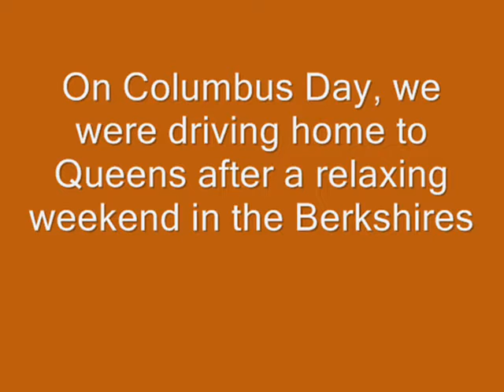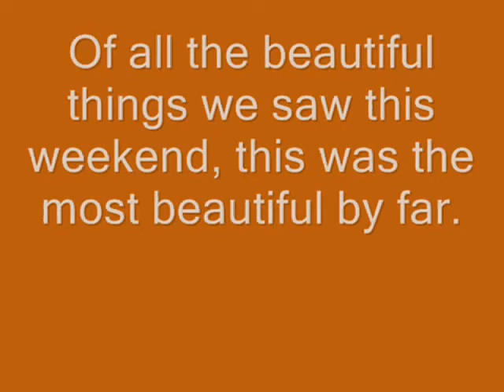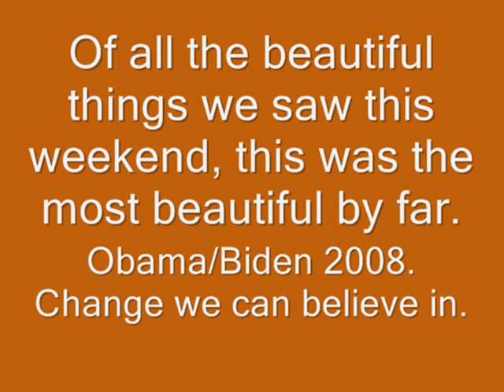The Big Obama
Got an Obama sign in your yard?  I bet it's not as big as this one!  A farmer in upstate New York is such an advid Obama supporter, he turned an entire field into a giant Obama sign with his mower.  Go, farmer dude!